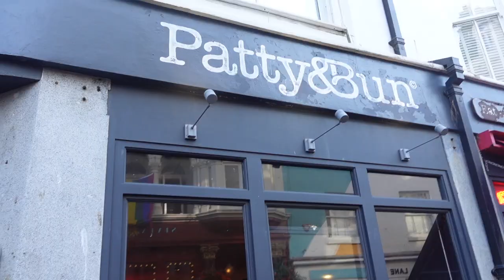The Weekly Vlog: New Beauty Faves & Some Reno Decisions | AD | The Anna Edit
You can book your own Mejuri Virtual Styling Appointment - and remember to use my link to get 10% off your first Mejuri purchase This video contains a paid for advertisement for Mejuri.

Rings - *Mejuri Solo Diamond Ring (ad - gifted) *Mejuri Beaded Stackable Ring (ad - gifted) *Mejuri Twist Ring (ad - gifted) *Catbird Baguette Diamond Ring Claire Kinder Pip Ring
Bracelet - *Mejuri Round Box Chain Bracelet (ad - gifted) & *Mejuri Baby Curb Chain Bracelet (the 6.5 inches length)
Anklet - *Mejuri Baby Chain Anklet (I have the 9.5 inch one)

*Beauty Pie Keep This Compact & Awesome Bronze Powder Bronzer in Goldielux (ad - gifted)
*Beauty Pie Super Healthy Skin Hot Oil Double Cleansing Balm (ad - gifted)
*Ultra Violette SPF50 Supreme Screen Hydration Facial Sun Screen - that offer is no longer available, boo!